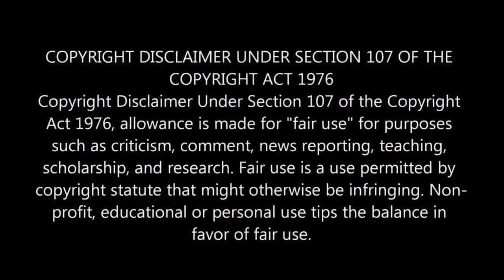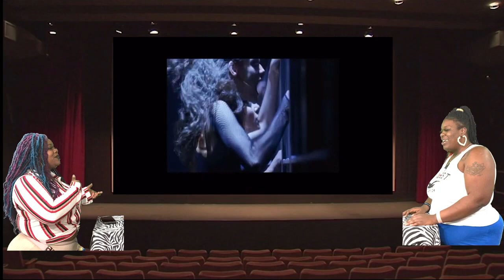TOP 10 FAVORITE MOVIES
WHATS UP BESTFRIENDS! TODAY WE ARE NAMING OUR TOP TEN FAVORITE MOVIES . I HOPE YOU ENJOY. PLEASE FOLLOW US ON ALL SOCIAL MEDIA PLATFORMS